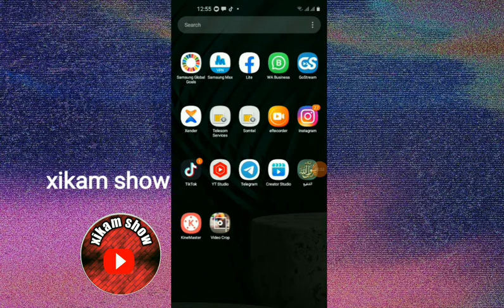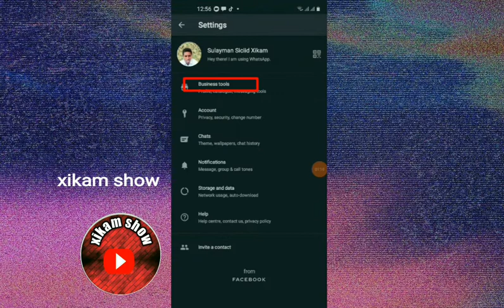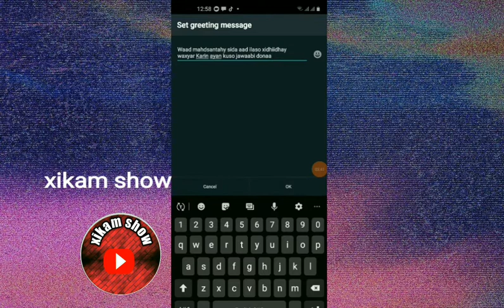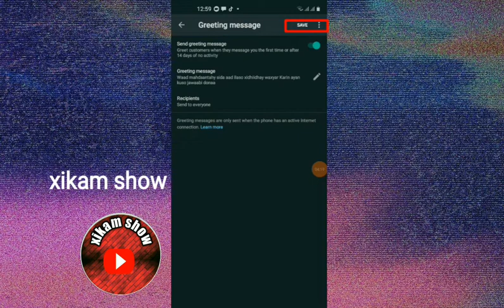Arin caciiba !!! side baa whatsppkaga aad ugu xidhan karta fariinta degdegaa